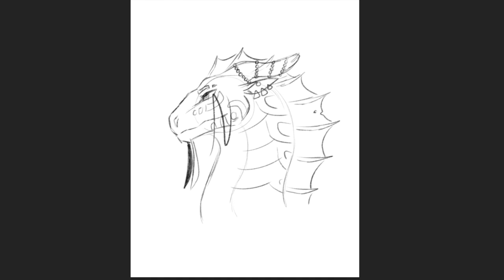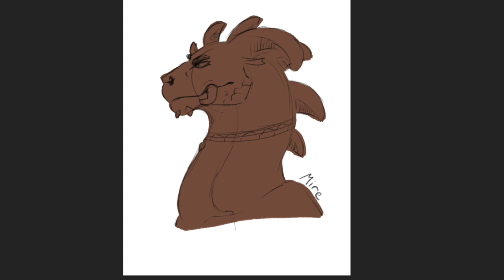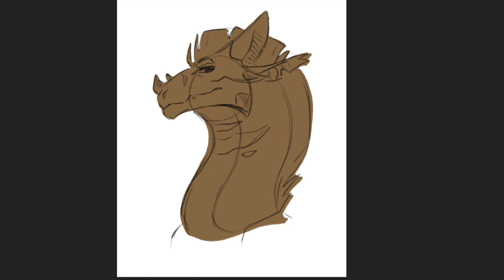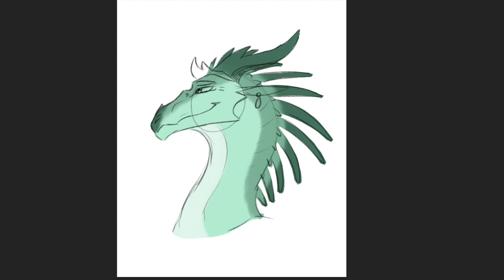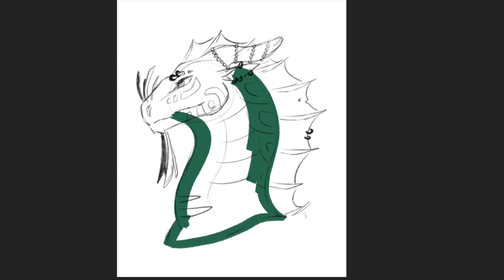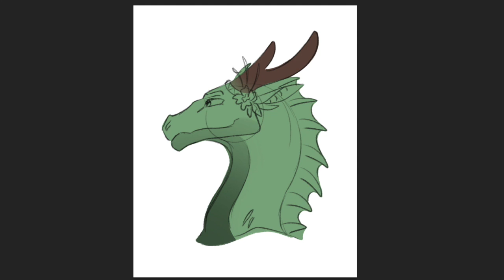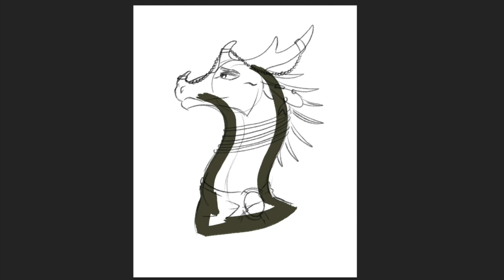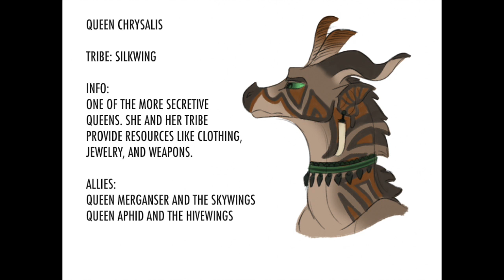Drawing 10 WOF Queen OC's || Speedpaint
Hi guys! Sorry the channel's been quiet lately, i really gotta think about making shorts heh.
Well, here are the 10 queens of my Wings of Fire head story thingy!

About the Queens:
Queen Mire of the Mudwings is a fierce and stoic queen, and you don't want to get on her bad side. She is a hot-head, but under all that, a loving sister.
Queen Plumeria of the Rainwings is a strong queen, despite her being the smallest of the ten. She is ready to defend her kingdom at any cost, including her life.
Queen Marine is certainly one of the more fiercer queens, but also the most cunning. She is Pyrrhia's best strategist and lots of tribes look to form an alliance, knowing that she'd both be a valuable ally, and a deadly enemy.
Queen Merganser of the Skywings is one of the more older queens, and the most respected and likeable. She's your typical grandma and is always willing to help a dragon in need. She is old friends with queen Condor, and has a strong alliance with them.
Queen Crescent of the Nightwings is definitely one of the more mysterious queens. She was born blind in both eyes, but has powerful mind-reading abilities. Some wonder how she got the throne from her mother, Bloodmoon, thinking it was the doing of animus magic. No one knows how she did it, but they certainly don't underestimate her.
Queen Condor of the Sandwings is the most respected and feared of all queens. She is the largest and strongest, but also the oldest. During a war many years ago, she lost the ability to speak from a neck injury, but the Sandwings have invented their own sort of sign-language, which they now can use for military or spy purposes.
Queen Snowdrift of the Icewings is the youngest of the queens, and one of the more friendly. Before she was queen, she was a healer, but after the passing of her mother, and being the only remaining princess, the throne was given to her.
Queen Chrysalis of the Silkwings is certainly one of the more secretive queens. The Silkwings supply the tribes with merchandise such as cloths, jewellery, and weapons. Because of this, many tribes have requested forming an alliance.
Queen Rajah and the Leafwings are fine warriors and mercenaries. She and her tribe are in charge of keeping the Poison Jungle under control. She plays a big part in this, because she has powerful Leaf-speaking abilities.
Queen Aphid of the Hivewings is one of the more friendly queens, but certainly the most dizzy. She has an obsession toward jewellery, the one of the reasons she allied herself with queen Chrysalis is so that she could get more of it.

Credits:
Everything Moves - Bronze Radio Return
Honest - Peking Duk
Every Note - Mystery Skulls

Q/A
What program(s) do you use?
Photoshop CC (drawing), iMovie (editing)
What brush(s) did you use?
Legacy Brush list
How long did it take you?
One whole day and ambition.

!! Please do not copy or trace my art !!
These are my OC's, if you wish to use them, please check with me first.

Also, let me know who your favourite queen design is!